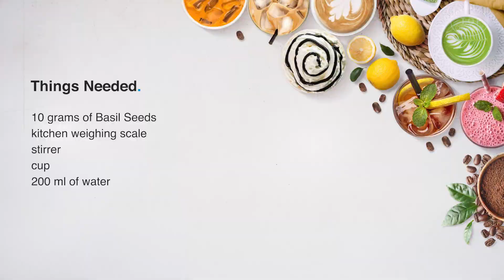How to Prepare Basil Seeds | Using Basil Seeds Tutorial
How to Make Basil Seeds Drink | How to Prep Basil Seeds | How to Make Basil Seed Drinks

[ featuring: ]
• Basil Seeds

• 10 grams of Basil Seeds
• kitchen weighing scale
• stirrer
• cup
• 200 ml of water

[ the preparation: ]
• pour water
• add Basil Seeds
• stir and wait for fifteen (15) minutes
• pour as a topping in your beverages such as Fruit Teas, Fruit Sodas, and Yogurt Drinks